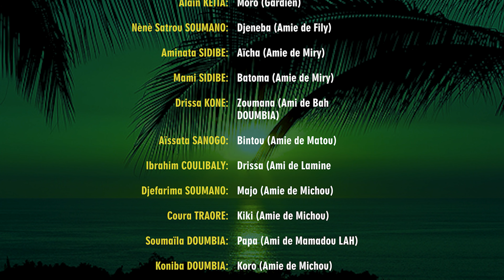Miry films malien-Saison 01-Episode 16 (Série TV)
histoire d'une jeune fille forgeronne du nom de Miry Doumbia qui fit la connaissance d'un jeune Peul du nom de Lamine Diallo. Les deux se lièrent amitié, se fréquentèrent et finirent par être des amoureux.
 Leur amour atteint un certain niveau, Lamine en accord avec Miry la demanda en mariage auprès de ses parents.
 Quant les parents de Miry apprirent que Lamine est Peul alors, ils réfutèrent ses colas sous prétexte de sanankouya ou cousinage à plaisanterie entre Peuls et forgerons
SAVOIR TV est la chaine  qui vous assure le plein de divertissement et de détente.
Elle est aujourd'hui la meilleure chaîne malienne qui répond à vos attentes avec une équipe dynamique et compétente ;

Nous réalisons  des films (Long et court métrage), des séries télévisées, des émissions sur la radio (Savoir Fm, 91.7MHz) et des directs sur nos différents plateforme Internet ainsi nous avons comme offre de service :
Réalisation et diffusion de spot publicitaire,
Réalisation et diffusion d'émission radiophonique et TV,
Couverture médiatique,
Retransmission en directe ou en différé,

Savoir TV toujours à pied d'œuvre pour vous satisfaire